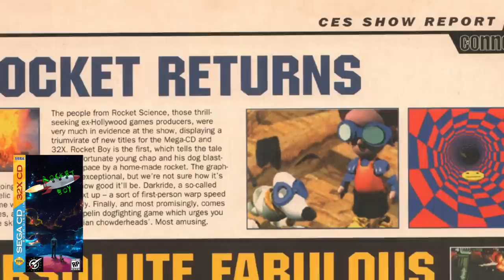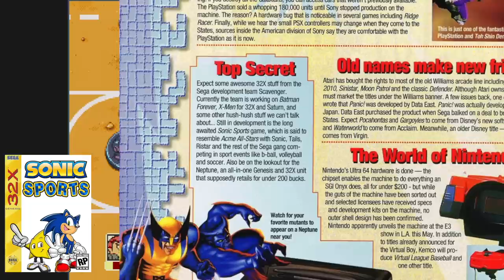Unreleased Sega 32X Games | Cancelled 32X games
Episode 61 -  Unreleased Sega Mega 32X I'm back with an unexpected episode discussing 13 more Unreleased games for the ICONIC Sega 32X.

Also for those post containing the occasional farm animal.
-Jenovi
Retro Impressions

Segments were used from the following videos.